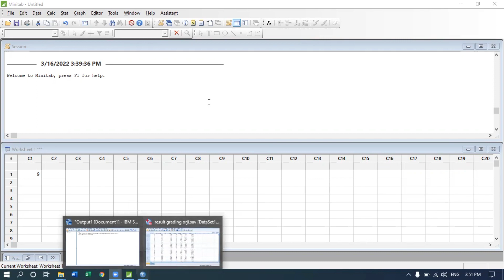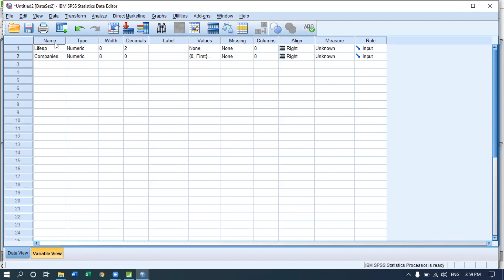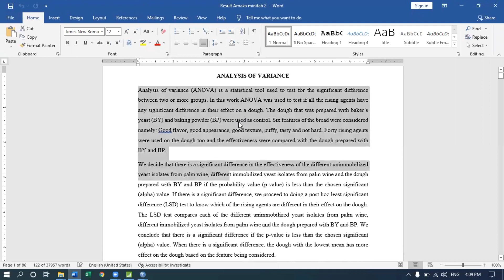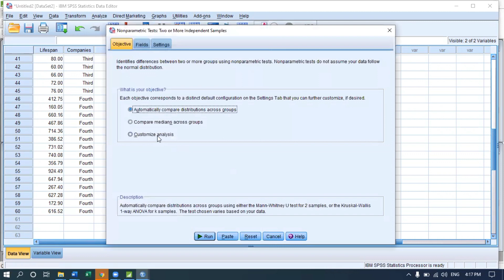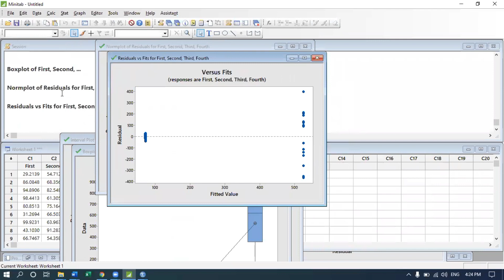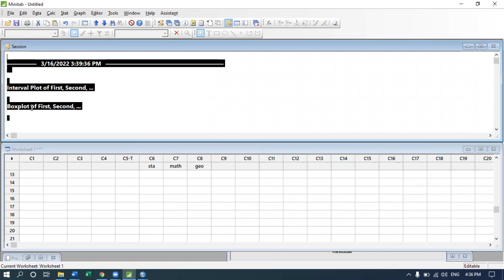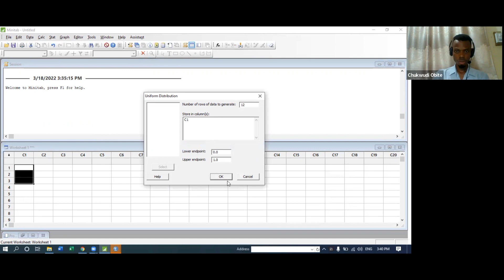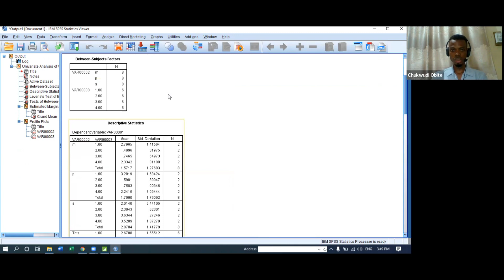09. SPSS and Minitab - One Way ANOVA. Two Way ANOVA with and without replication and interaction.